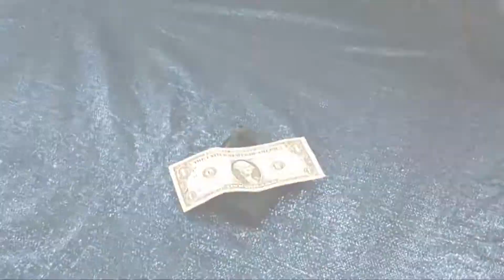Cosmosis Wallet Converter by RosenGadgets / Wunderground Magic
Imagine, being able to perform thousands of different effects with just one converted wallet! Create beautiful levitations, incredible gravity defying moves, impossible balancing acts, and best of all you have instant resets!